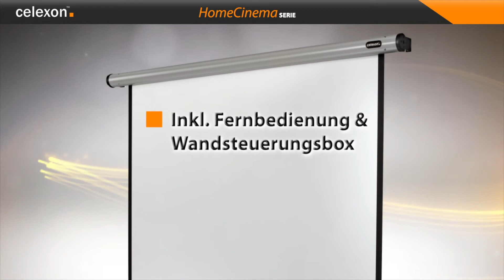celexon Leinwand Motor HomeCinema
Die celexon Leinwand Motor HomeCinema Serie bietet hochwertige Motorleinwände - speziell für den Heimkinobereich entwickelt. Der runde Tubus wirkt elegant und unterstreicht die hochwertige Optik. Die Motor Leinwand lässt sich bequem per Fernbedienung in jeder gewünschten Position stufenlos anhalten. Die Leinwand wird betriebsfertig geliefert und lässt sich einfach montieren.